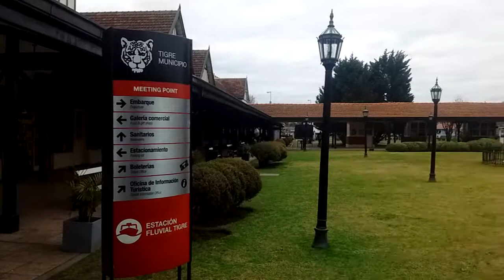Ex Estación Tigre C hoy Fluvial